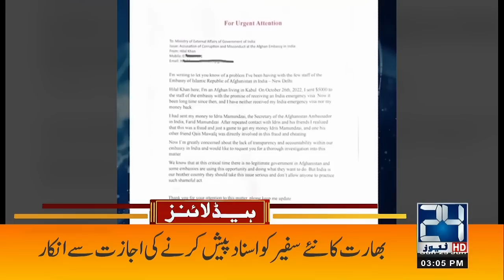Petrol Price Increase By 10 Rupee | 3pm News Headlines | 25 June 2023 | 24 News HD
24 News HD Is One Of The Leading News Channels Of Pakistan Bringing You The Latest Current Affairs From Pakistan And Around The World.  Live National Assembly ,Senate Session And Current Affairs